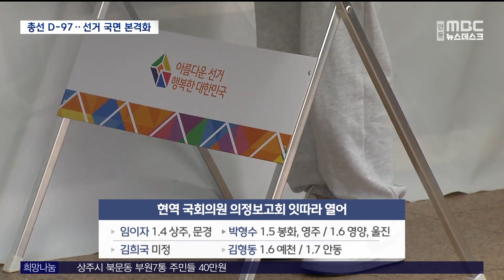[R]총선 D-97 .. 선거 국면 본격화 / 안동MBC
2024/01/04 08:30:00    작성자 : 이정희

◀ 앵 커 ▶
새해 들면서 국회의원 선거 국면이 본격화되고 있습니다.

선거가 90여 일 앞으로 다가오면서
신인들은 예비후보 등록을 마치고
얼굴 알리기에 분주하고,
현역 의원들은 현역의 이점을 살려
당심 잡기에 분주합니다.

보수 텃밭인 경북에선 현역 의원 컷오프가
얼마나 될지가 최대 관심사입니다.

이정희 기자

◀ 리포트 ▶

현재까지 중앙선거관리위원회에 등록된
22대 국회의원 선거 예비후보자입니다.

[CG] 안동예천은 김명호 전 도의원,
안형진 변호사 2명입니다.

여기에 일찌감치 선거 채비에 나선 권용수
건국대 교수, 지난 연말 퇴임하고 고향으로
내려온 김의승 전 서울시 행정 1부시장도
곧 예비후보로 등록합니다.

[CG] 영주영양봉화울진은
박인우 전 가톨릭상지대 교수,
임종득 국가안보실 2차장이 등록했고,
김관하 변호사, 홍성태 전 코레일로저스 감사는 등록 예정입니다.

[CG] 상주문경은 고윤환 전 문경시장,
박용수 경북도 국회협력관, 이한성 전 국회의원
, 한창섭 전 행안부 차관, 박진호 국민의힘
중앙위 외교통상분과위원장 이렇게 5명입니다.

[CG] 군위의성청송영덕은 김태한 전 청와대
선임 행정관, 김재원 전 국회의원,
우병윤 전 경북도 경제부지사,
강성주 전 우정사업본부장, 사업가 심태성
역시 5명입니다.

이미 상주문경 예비후보 5명은 모두
출판회나 기자회견을 통해 출마를 공식화하고
치열한 경쟁을 벌이고 있습니다.

안동예천에 출마하는 김의승 전 서울부시장의
출판기념회를 시작으로 신인들은 잇따라
책 출판기념회를 열고 선거전을 본격화합니다.

현역들은 예비후보 등록 대신 의정보고회나
간담회 등의 방식으로 공천에 대비해
당원 표심 잡기에 공을 들이고 있습니다.

[기자 스탠딩]
보수 텃밭인 우리 지역에선
국민의힘 현역 국회의원의 물갈이 여부가
초미의 관심사입니다.

지난 연말 있은 국민의힘의 당무감사 결과나
현역 컷오프 명단이 공개되지는 않고 있지만
당 안팎에서는 절반 이상,

그러니까 경북에선 현역 국회의원 13명 중
구설이나 법적 소송에 휘말린 인사를 포함
예닐곱 명 정도가 컷오프 권고 대상에 포함된
것으로 전해지고 있습니다.